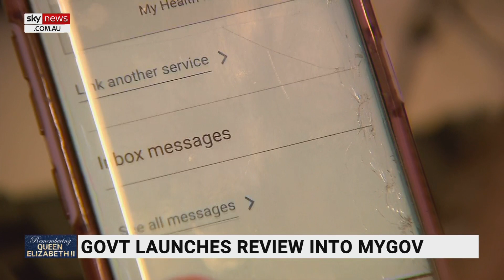Albanese government announces review into myGov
The Albanese government has announced a review into the online platform, myGov.

The review led by former Telstra chief executive officer David Thodey will look at the user experience.

The audit is due to be finished by the end of the year.